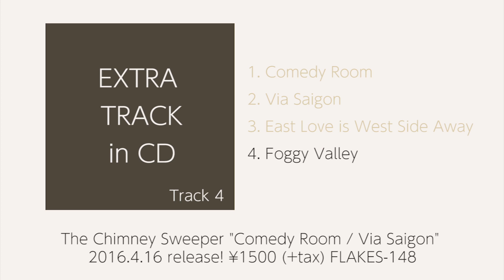The Chimney Sweeper "Comedy Room / Via Saigon" [crossfade trailer]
インディーフォークバンド The Chimney Sweeperが、2016/4/16のレコードストアデイにリリースする、新作7inchの試聴トレイラー。

The Chimney Sweeper,Japanese indiefolk band,released new 7inch records "Comedy Room / Via Saigon" at 2016/4/16 RECORD STORE DAY.

高い評価を得たデビューアルバム”The Vowel”から約1年半ぶりとなるリリース。7inchレコードには表題曲の「Comedy Room」「Via Saigon」が収録されている。また、表題曲に加え「East Love Is West Side Away」「Foggy Valley」の2曲が収録された、4曲入りのCDも付属する。

 レコーディングは、コーラスにAsuka Joh、トランペットにmayuko(ジュンマキ堂、宇田川別館バンド)、トロンボーンにKatsutoshi Takahashi(宇田川別館バンド、ex.girl)を招き行われた。ホーン隊の2人は現在、The Chimney Sweeperのライブサポートも行なっている。また前作に引き続き、レコーディング、ミックスはセルフプロデュースで行われた。

 The Chimney Sweeperは、LAのバンドmy hawaiiのジャパンツアーへの参加も決定している。詳細は以下のとおり。

5/14(土) 京都GATTACA
my hawaii Japan tour 2016 / TONEFLAKE vol.96
w) my hawaii（USA) / ROTH BART BARON/Wanna-Gonna
OPEN 17:30/START 18:00
ADV: ￥3000 / DOOR: 3500 (+1drink)

5/15(sun.) 金沢メロメロポッチ
my hawaii Japan tour 2016 / Magical Colors Night
w) my hawaii（USA) / noid / Alfred Beach Sandal / UQiYO / Wanna-Gonna
OPEN 16:00/START 16:30
ADV: ￥3000 / DOOR: 3500 (+1drink) ※学生は¥2300

Artist /  The Chimney Sweeper
Title / Comedy Room / Via Saigon
発売日2016年4月16日 RECORD STORE DAYアイテム

7inch + CD (FLAKES-148) / ¥1500+(税)
Label / FLAKE SOUNDS

[A side]
Comedy Room
[B side]
Via Saigon

[CD Track List]
1.Comedy Room
2.Via Saigon
3.East Love Is West Side Away
4.Foggy Valley

The Chimney Sweeper